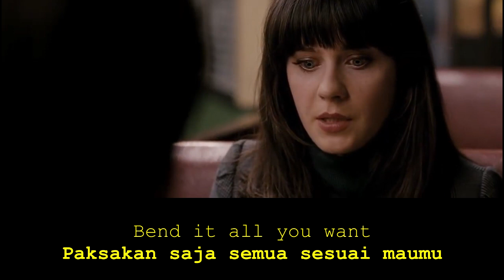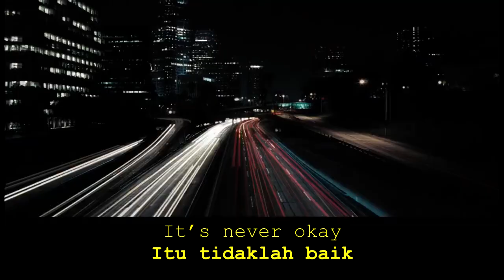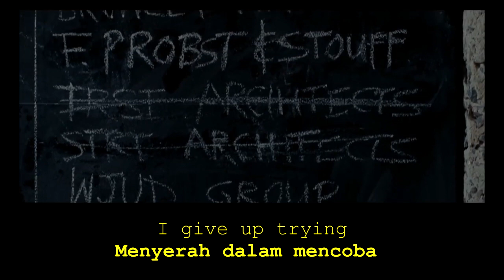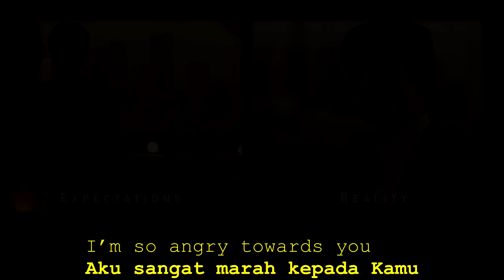Pamungkas - Closure (Indonesian Terjemahan dan Lyrics)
Halo Teman teman, Mochiable daily kembali dengan terjemahan Lagu dari pamungkas yang judulnya Closure. Pada kesempatan kali ini kami ingin share terjemahan Lagu Pamungkas yang judulnya Closure.
Translate lyrics lagu Closure dari Pamungkas ini sangat menyentuh di hati.

Lagu lagu Pamungkas itu sebenarnya menjadi lagu wajib yang sering kami dengerin. kemudian kami mencoba menerjemahkan Lagu Closure ini Dengan Versi kami sendiri. Oh iya, Rangkaian Clip di dalam Terjemahan Lagu Pamungkas yang judulnya Closure ini berasal Dari Film 500 Days of Summer.